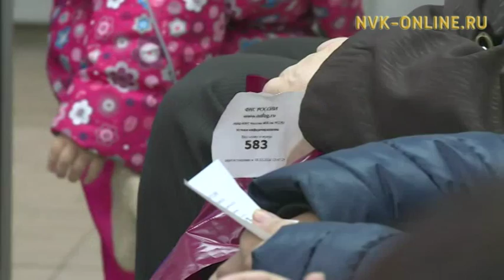1 декабря истекает срок уплаты имущественных налогов для физических лиц за прошлый год